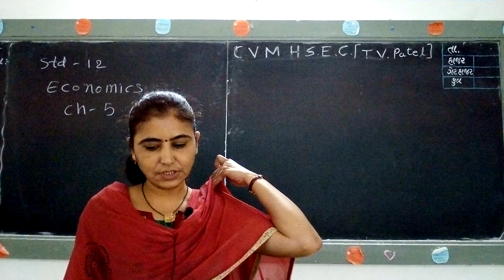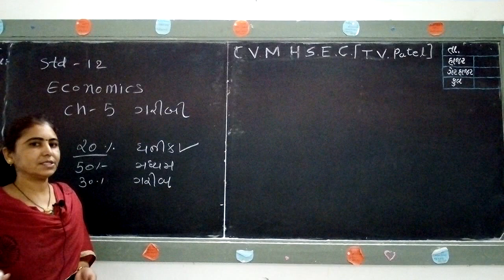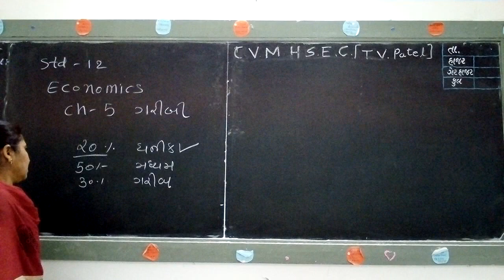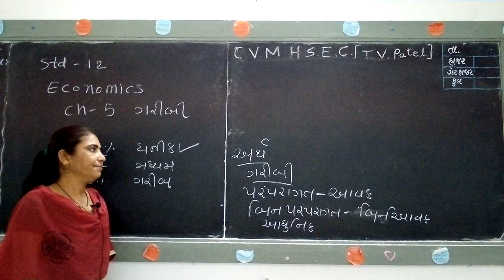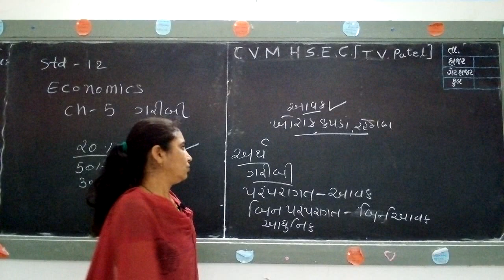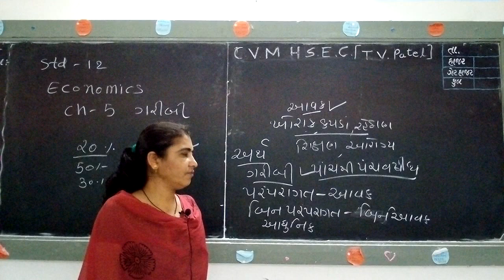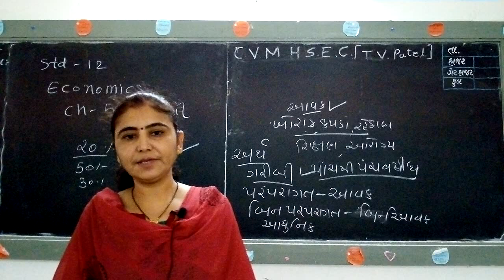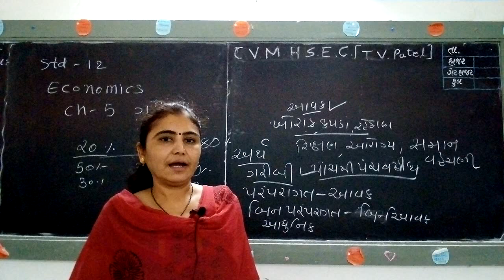Std.12 || Guj.Med. || Economics || Smt. H.M.Rathod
Ch 5 : ગરીબી.